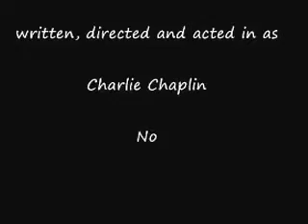A 60 second tribute to Charlie Chaplin by Noor Vasaya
A short segment from one of my many Charlie Chaplin acts. This one is from Queens, New York in the late 80's. It has been remastered in Black & White to give the authentic look. I have been performing on stage since age 8 starting in Bombay (Mumbai), I have also acted, directed plays and other stage/group performances in New York and Vancouver.